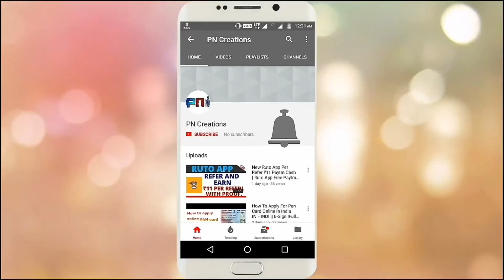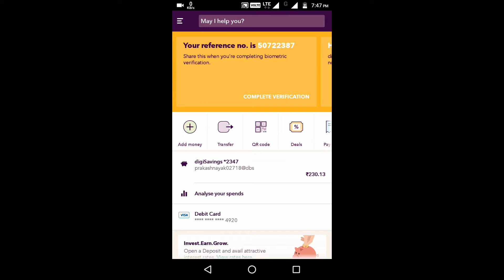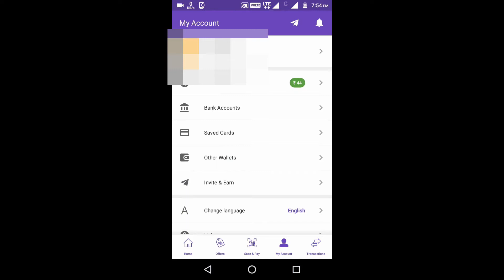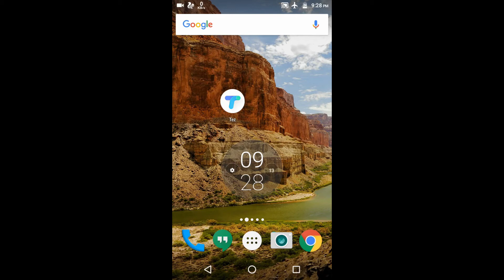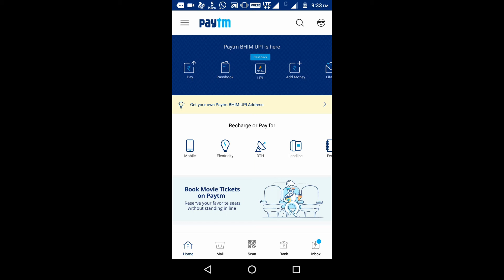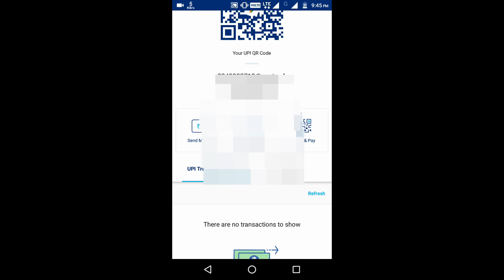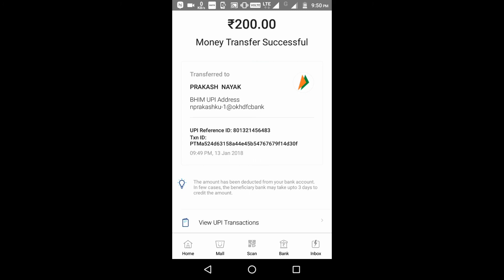Earn unlimited loot offer :350 Rs Per Number DBS+PHONE PE+ TEZ +PAYTM Loot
Namaskar dost swagat he app hamar channel "Pn Creation " iss video me botaunge ki app 350 rupees kese kama sakate .

 DBS+PHONEPE+TEZ+PAYTM UNLIMITED LOOT
FOR UNLINITED CHANGE MOBILE NUMBER

 Go to this  above link u can get about DBS bank
TEZ APP:-Check out Tez, a simple and secure payments app by Google. Make your first payment and we both get ₹51!

PHONE PE:-Get ₹100 now! First 5 of my friends to link their bank account on PhonePe get cashback! Use my link now

FOR ANY HELP :-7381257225 (ONLY WHATSAPP)